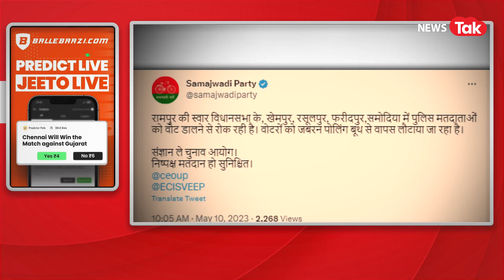महिला DM मतदान केंद्र पर अचानक पहुंची तो अधिकारी ये करते पकडे गए, फिर जो हुआ | Mirzapur | Viral